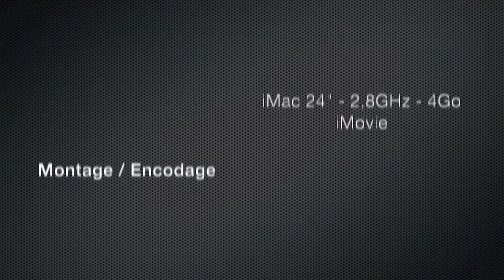Review FR - Transformers BeastWars - JetStorm